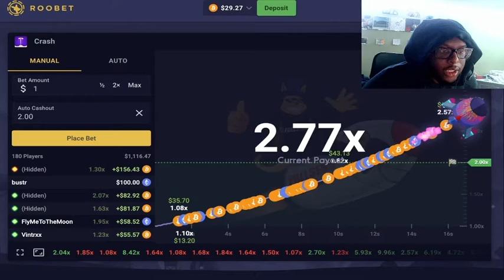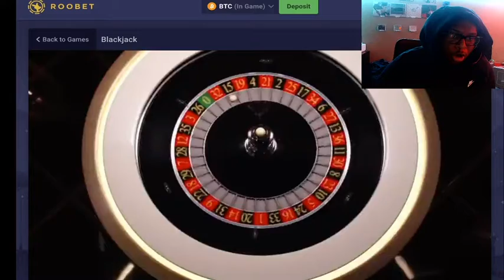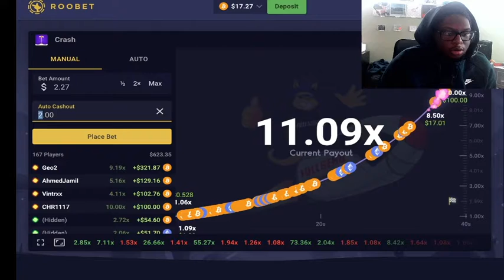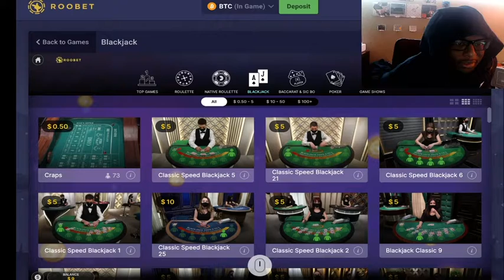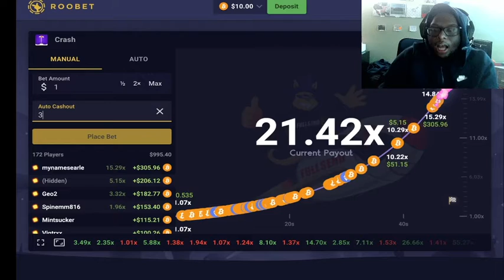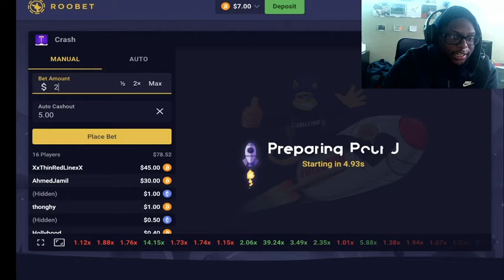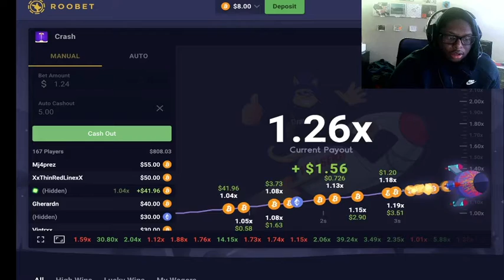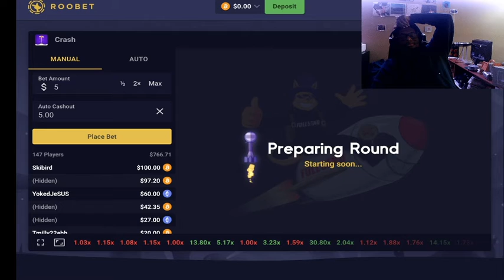I HATE ONLINE CASINOS Vol 2 !!! (Blackjack, Crash,Roulette)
TWXLL hops on Roobet.